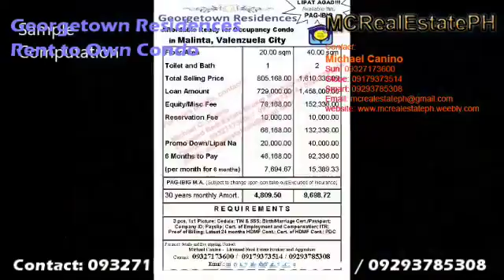Condo near grass residences homeowners Georgetown Residences PAG IBIG Rent to Own Condo 09327173600